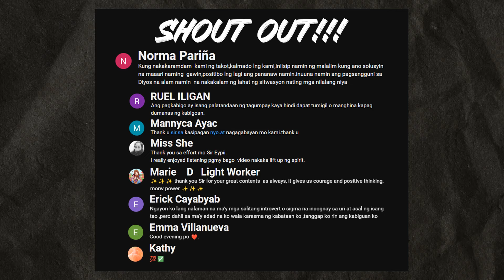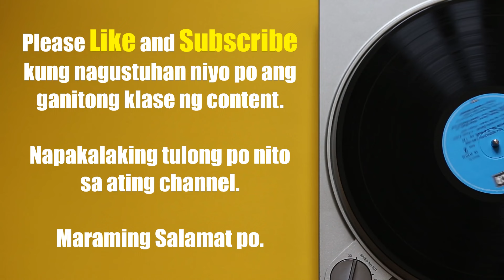DELIKADO KUNG MAY MAKAKAALAM Sa Mga Goals Ng Mga Introverts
Kadalasang mas gusto ng mga introvert na panatilihing pribado ang kanilang mga layunin dahil ang pagbabahagi ng mga ito ay maaaring mag-imbita ng mga panlabas na pressure, mga expectations, at hindi hinihinging payo, na maaaring maging overwhelming. Pinahahalagahan nila ang kalayaan na ituloy ang kanilang mga ambisyon nang walang panghihimasok mula sa labas, na nagpapahintulot sa kanila na tumuon sa kanilang panloob na paglalakbay at personal na paglago. Sa pamamagitan ng pagtatago sa kanilang mga layunin sa kanilang sarili, ang mga introvert ay nagpapanatili ng isang pakiramdam ng awtonomiya at pinoprotektahan ang kanilang enerhiya, tinitiyak na ang kanilang mga motibasyon ay mananatiling tunay at nakahanay sa kanilang mga tunay na pagnanasa.

At the end of the day, ang pagbabahagi tungkol sayong mga layunin ay hindi maglalapit sayo sa pagkamit ng mga ito, kailangan mong magsikap. Ngayon kung ang pagsasabi sa mga tao tungkol sayong mga layunin ay mahalaga  para sayo, yun ang gawin mo. Siguraduhin mo lang na talakayin mo ito sa isang tao na talagang maghihikayat sayo at mag-uudyok sayo na makamit ang mga ito.